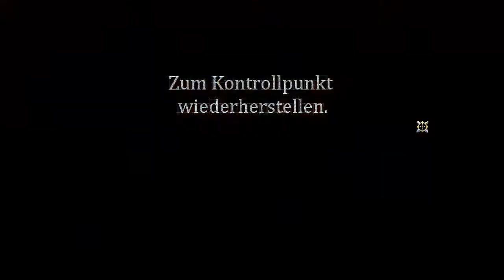Let's Play Vessel [Blind] Part [41] - Alles Fertig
Keine RätZel mehr übrig :D

«Vessel»
Indie von Strange Loop Games.